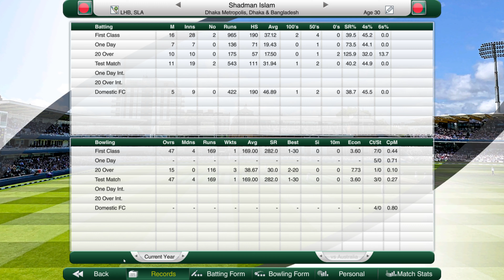Cricket Captain Bangladesh Career (Year 6) #8 Series Decider in Africa